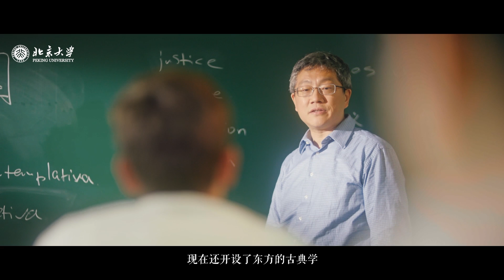Wisdom from PKU: Professor Li Meng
“Philosophy prompts you to be observant in life and reflect on the steps you have taken.”
- Professor Li Meng

The WisdomFromPKU video series is a valuable opportunity for us to listen to and learn from renowned Peking University scholars. Today, we bring you Professor Li Meng from the Department of Philosophy and ReligiousStudies. Professor Li is also the dean of Yuanpei College.

Professor Li Meng joined the Division of Social Sciences at PKU after finishing his Master’s program at Peking University. Then, after working for some time he returned to school and, in 2008, received his Ph.D. from the University of Chicago. His research interests lie in political philosophy, ethics, ancient Greek philosophy, early modern philosophy, and social theory.

When asked what the fundamental question is in philosophy, Professor Li stated, “Philosophy prompts you to be observant in life and reflect on the steps you have taken.”

Professor Li believes it is the philosopher’s job to understand ontology (the study of the nature of being) and epistemology (the study of the nature of knowledge), saying “Philosophy seeks to understand how humans fit into orders, such as the natural order or social orders.”

“The marker of one who has studied philosophy is that they know a question may trouble them your entire life, may haunt their every thought, and may not even have a final answer, but they still ponder it and find ways of approaching it. That is the challenge of philosophy.” These words from Professor Li both highlight the difficulty and thrill of philosophy, a field that tackles some of the deepest and most difficult questions we face.

WeChat: PKU_Eng